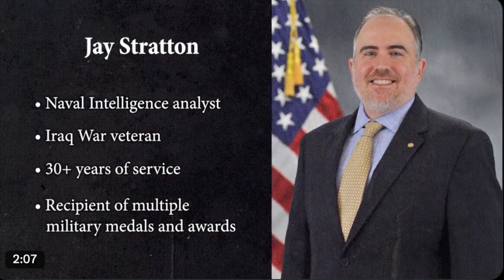Jay Stratton The Secret of Skinwalker Ranch Comic con San Diego on The Pulse TV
The HISTORY Channel’s hit nonfiction series “The Secret of Skinwalker Ranch” made its debut at San Diego Comic-Con with an exclusive panel featuring  aerospace engineer, astrophysicist and lead scientist Dr. Travis Taylor, Defense Intelligence Senior Executive (Retired) Jay Stratton, and others. The series follows current ranch owner Brandon Fugal alongside an accredited team of scientists, researchers, and experts as they conduct carefully curated scientific experiments, daring drilling and drone exercises, and more in an effort to uncover what’s taking place on the anomalous 512-acre hotspot of high strangeness and UAP-related activity. New episodes currently air Tuesdays at 9/8c with the 2-hour season five finale airing on Tuesday, July 23 at 9/8c.

The Pulse talks exclusively with Jay Stratton about his involvement in the show and his career as Former Director Of U.S Govt.’s Unidentified Aerial Phenomena Task Force who led investigations into UAP and non-human intelligence for 16 years.  We ask him the tough questions!!

About “The Secret of Skinwalker Ranch”
Skinwalker Ranch is one of the most infamous and secretive hotspots of high strangeness and UAP-related activity on earth. Having received worldwide media attention and been the site of decades-long public and clandestine research studies, The HISTORY Channel has been granted full, unprecedented access to the ranch documenting the team’s efforts, experiments, unusual happenings, and discoveries in its hit series “The Secret of Skinwalker Ranch.”

Few have ever gained official access to Skinwalker Ranch, and none had ever been able to bring cameras onto the property for a television series, until now. From strange occurrences including unusual spikes in radiation and evidence of mysterious underground structures to inexplicable equipment failures and numerous UAP sightings caught on camera, this 512-acre property located in Utah’s Uinta Basin personifies why truth is often much stranger than fiction.